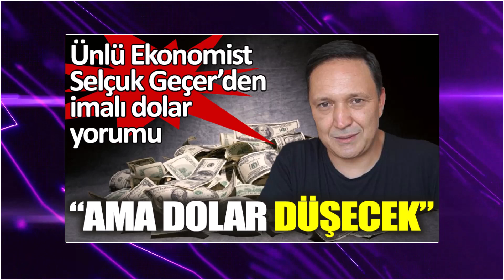🔴Selçuk Geçerden İmalı Dolar Yorumu | Dolar Düşecek| ekonomi yorumları